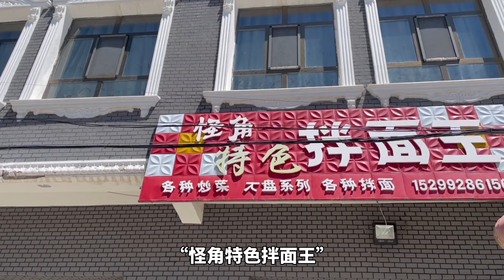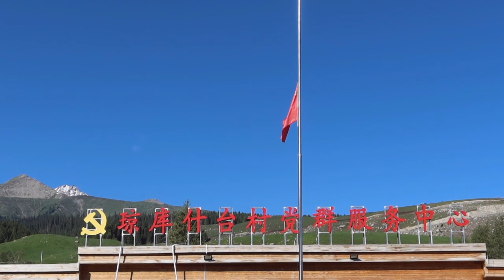去新疆草原拍美景，被一场“仪式”破防了！｜新疆故事06